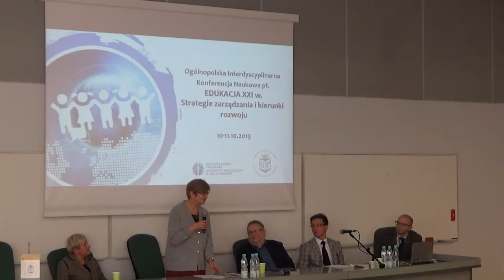prof. dr hab. Ewa Podrez - Jak powinno się dzisiaj pisać podręcznik z etyki?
Interdyscyplinarna konferencja naukowa „Edukacja XXI w. Strategie zarządzania i kierunki rozwoju” - Instytut Filozofii i Socjologii Uniwersytetu Pedagogicznego im. KEN w Krakowie.
11 października 2019 r.